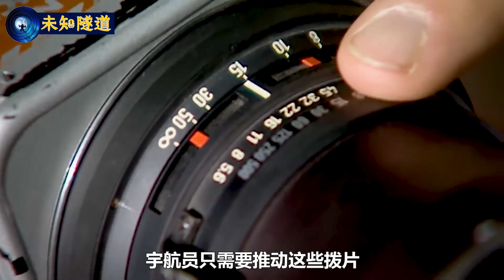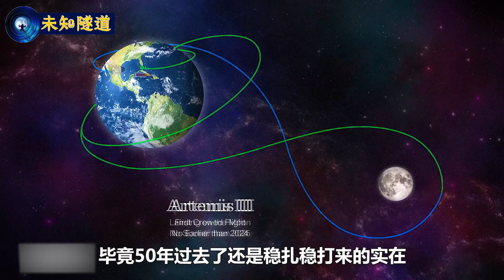美國啟動“再”登月計劃，阿波羅計劃登月技術全忘記了？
影片簡介：
阿波羅計劃（英文：Apollo program），是美國在1961年到1972年組織實施的一繫列載人登月飛行任務。目的是實現載人登月飛行和人對月球的實地考察，為載人行星飛行和探測進行技術准備，它是世界航太史上具有劃時代意義的一項成就。阿波羅計劃始於1961年5月，至1972年12月第6次登月成功結束，歴時約11年，耗資255億美元。